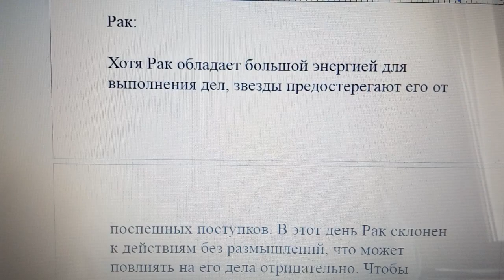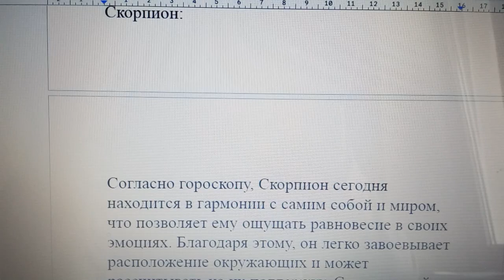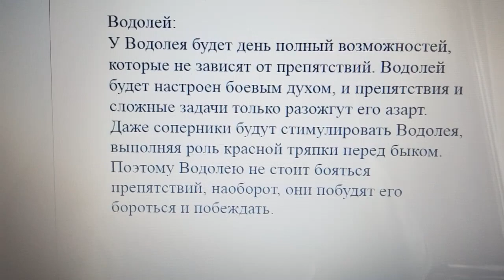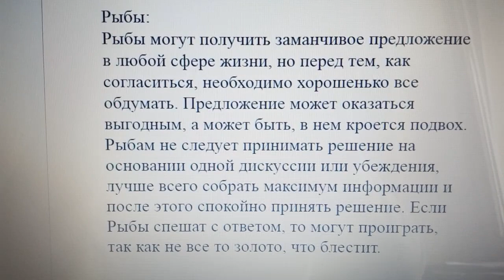Гороскоп на 2 апреля 2023 года для всех знаков зодиака: что готовят вам планеты в этот день?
Овен:

Овнам гороскоп предлагает не принимать бытовые дела слишком серьезно, чтобы не подвергаться чрезмерному напряжению и сохранить душевное равновесие. Для этого стоит посмотреть на себя со стороны и сохранять чувство юмора.

Телец:

Тельцам гороскоп обещает приятный сюрприз, но также предупреждает о возможной опасности испортить отношения с окружающими, проявляя слишком большую сосредоточенность на себе и своих успехах. Тельцам следует быть скромнее и не задевать чужие чувства.

Близнецы:

Для Близнецов день обещает быть эмоциональным и полным душевного общения. Гороскоп советует им провести время с близкими людьми, чтобы получить заряд позитивной энергии. Если у них возникнет необходимость в важном разговоре, то лучше провести его именно в этот день, чтобы избежать недопонимания.

Рак:

Хотя Рак обладает большой энергией для выполнения дел, звезды предостерегают его от поспешных поступков. В этот день Рак склонен к действиям без размышлений, что может повлиять на его дела отрицательно. Чтобы избежать проблем, Раку необходимо контролировать свои эмоции, управлять своим нетерпением и следовать правилу "подумай, а потом действуй".

Лев:

Сегодняшний день приносит Льву возможность почувствовать себя на вершине успеха. Лев обладает решительностью, настойчивостью и проницательностью, что позволяет ему легко справляться даже с самыми сложными задачами. Лев может легко найти решение для запутанных проблем и его планы будут ясными и эффективными. Он готов помочь окружающим, проявляя широту души и готовность к сотрудничеству.

Дева:

Сегодняшний день предоставляет Деве огромный потенциал для достижения успеха. Важно не упустить возможность использовать все благоприятные моменты. Звезды советуют Деве не сидеть дома, а быть активной и находиться в центре событий. Если Дева последует этому совету, она сможет добиться многого и изменить свою жизнь к лучшему. Однако, если она не воспользуется этим шансом, это ее выбор. Как говорится, "кто не хочет, тот ищет причины, а кто хочет, тот ищет возможности".

Весы:

Согласно гороскопу, Весы сегодня должны побыть в тишине и отойти на некоторое время от суеты, чтобы получить возможность взглянуть на происходящее со стороны и настроиться на медитативную волну. Для этого им нужно избегать активного общения и прислушиваться к голосу подсознания, проводя время сами с собой, размышляя или расслабляясь, например, принимая ванну или наслаждаясь ароматическими свечами. Таким образом, Весы смогут заглянуть в себя и найти ответы на свои волнующие вопросы.

Скорпион:

Согласно гороскопу, Скорпион сегодня находится в гармонии с самим собой и миром, что позволяет ему ощущать равновесие в своих эмоциях. Благодаря этому, он легко завоевывает расположение окружающих и может рассчитывать на их поддержку. Сегодняшний день идеален для новых знакомств, общения, романтики, путешествий и творчества, поэтому Скорпиону стоит провести свободное время в кругу близких ему людей, чтобы насладиться моментами искренности, радости и любви.

Стрелец:

Согласно гороскопу, Стрелец может ощущать себя в гармонии с миром и собой, что позволяет ему испытывать позитивные эмоции и завоевывать расположение людей вокруг себя. Сегодняшний день благоприятен не только для решения дел, но и для новых знакомств, общения, романтики, путешествий и творчества. Проведение времени в кругу близких людей может принести Стрельцу много радости, искренности и любви.

Козерог:
Для Козерога возможно справедливо будет пословица "Не было бы счастья, да несчастье помогло". Несмотря на то, что некоторые обстоятельства могут казаться неблагоприятными, в конечном итоге они могут принести удачу и приятные сюрпризы. Поэтому не стоит жаловаться на судьбу и делать поспешные выводы, так как под видом не самых позитивных событий может скрываться что-то хорошее.

Водолей:
У Водолея будет день полный возможностей, которые не зависят от препятствий. Водолей будет настроен боевым духом, и препятствия и сложные задачи только разожгут его азарт. Даже соперники будут стимулировать Водолея, выполняя роль красной тряпки перед быком. Поэтому Водолею не стоит бояться препятствий, наоборот, они побудят его бороться и побеждать.

Рыбы:
Рыбы могут получить заманчивое предложение в любой сфере жизни, но перед тем, как согласиться, необходимо хорошенько все обдумать. Предложение может оказаться выгодным, а может быть, в нем кроется подвох. Рыбам не следует принимать решение на основании одной дискуссии или убеждения, лучше всего собрать максимум информации и после этого спокойно принять решение. Если Рыбы спешат с ответом, то могут проиграть, так как не все то золото, что блестит.